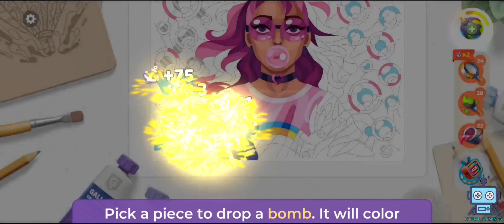Gallery : Coloring Book & Decor Gameplay #16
Draw & paint your art story. Color by number, renovate and decorate the mansion.

Gallery: Coloring Book & Decor by Beresnev Games is a two-in-one game which combines a color by number mode and house design with a rich story.